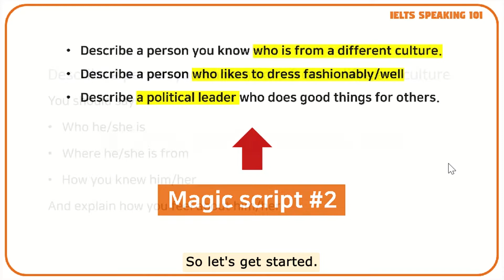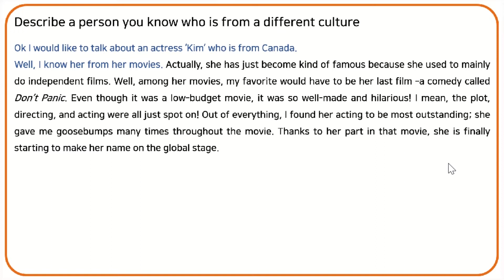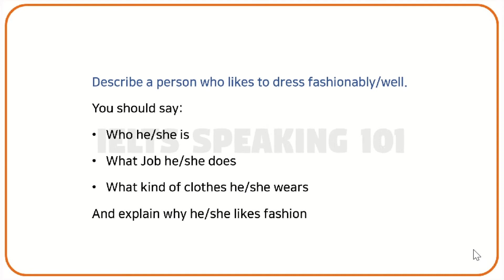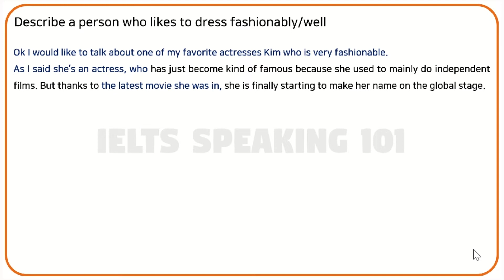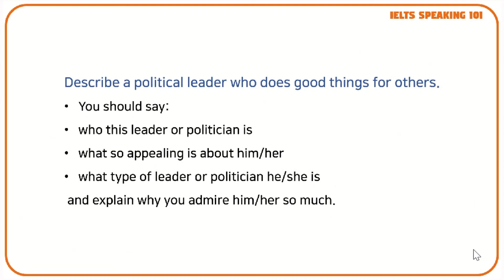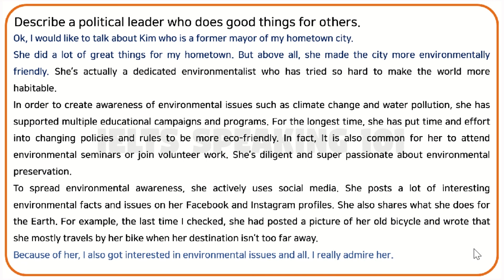IELTS SPEAKING PART2 'describe a person' (band score 8 sample answers)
IELTS speaking part2 - model answers
Q. Describe a person you know who is from a different culture.
Q. Describe a person who likes to dress fashionably.
Q. Describe a political leader who does good things for others.